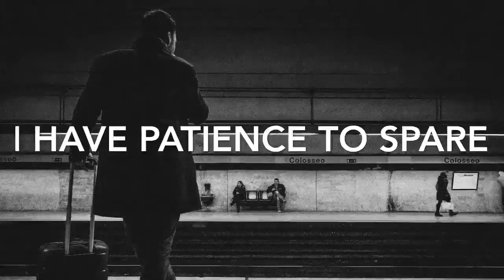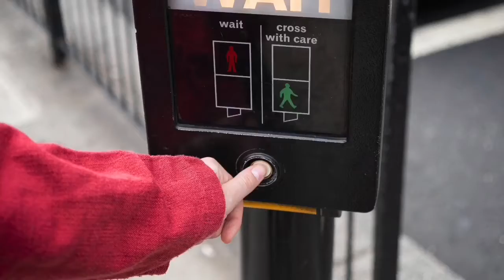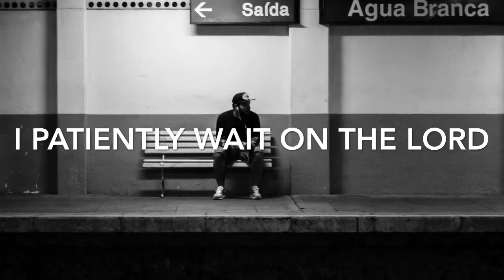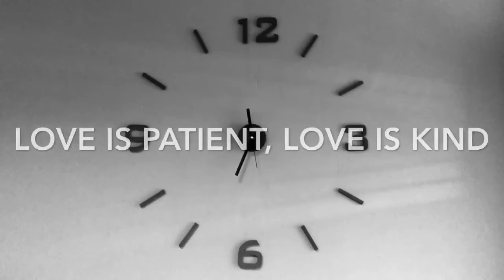Mind Movie: PATIENCE; How to have patience in life + How to have MORE patience in life + meditation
If you haven’t heard, mind movies are a sure way to the manifestation of your goals and dreams. Striving to have patience?.  Say these affirmations daily and WATCH THIS MIND MOVIE multiple times a day!

This mind movie is a good meditation tool to immerse yourself in daily affirmations for patience that will SUPERCHARGE the subconscious mind, the key to success and law of attraction.

It’s the ability to picture anything you desire to have in this life and manifest them in the natural realm. It’s a very powerful visualization tool and best law of attraction tool to manifest a life of patience. What you focus on is where your life will go. You create your own reality by simply reprogramming your subconscious mind to see and think differently about your life’s goals and desires through meditation.

Signed,
Millionaire Movies